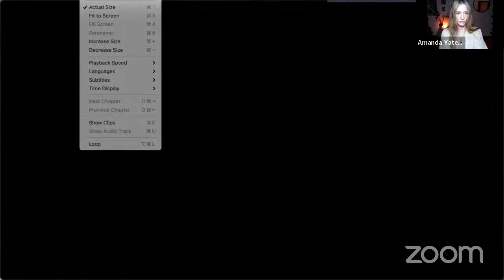Winter Solstice Myth Salon with Dr. Robert Jonas: A Dark Night: A Dark Night Whirling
Dr. Robert A. Jonas will guide the Myth Salon through an in-depth exploration of this year’s Winter Solstice, a time of maximum darkness in the northern hemisphere and maximum sunlight in the southern hemisphere.

The word solstice is derived from the Latin sol ("sun") and sistere ("to stand still"), because at the solstices, the Sun's continuous tilting toward and away from the sun appears to "stand still.” Jonas likens this momentary stillness in the heavens to the pause between our in-breath and out-breath.

Focusing upon our experience in the north, Dr. Jonas will suggest spiritual and psychological practices and natural rhythms of knowing that honor the planetary darkness. Darkness can evoke danger and fear – especially in these uncertain times – but millennia of mystical teachers in the Abrahamic and Eastern traditions describe a holy Darkness that is a portal to divine Light, Love, and Wisdom. Jonas will offer insights from Jewish, Christian, and Buddhist teachers, and from poets such as Blake, Rilke, Stafford, and TS Eliot – wisdom figures who show us how to see in the dark.

Robert A. Jonas was trained in Object Relations psychology at Harvard and used his post-doc Masters in Spirituality from Weston Jesuit School of Theology to explore the healing resonances between Christian contemplative prayer, psychodynamic psychotherapy, and Buddhist (Vipassana, Zen and Tibetan) meditation.

Jonas founded the Empty Bell Sanctuary in western Massachusetts in 1994, and now leads interfaith contemplative groups on Zoom. He is a biographer of Henri Nouwen and a student of Sui-Zen, the Japanese bamboo flute (shakuhachi). He has performed in many secular and spiritual contexts and has played at three Buddhist-Christian retreats with the Dalai Lama, including a performance under the Bodhi Tree in India. Jonas has recorded three CD's.